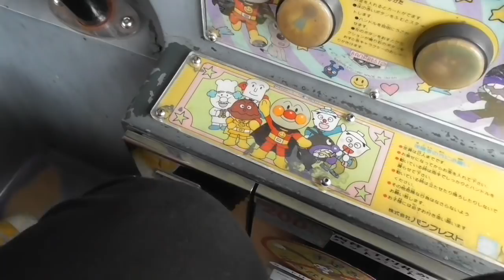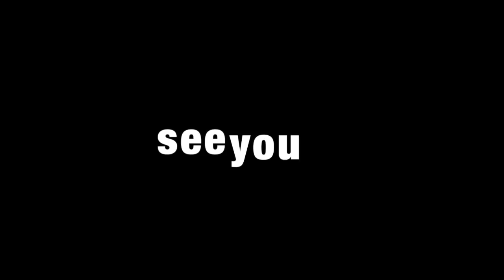【Vlog】小さい子も家族で楽しめる姫路セントラルパーク★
こんばんは🌝

今夜は先日パパが久しぶりのお休みで
姫路セントラルパークに連れて行ってくれたので
その時のVlogのです😊💓

小さい頃私も何度か連れてってもらいましたが
あまり覚えておらず何数十年ぶりに行ってきました😆‼️

車のまま行けるので小さなお子さんがいる方も
移動なしなので楽ちんです😆✨